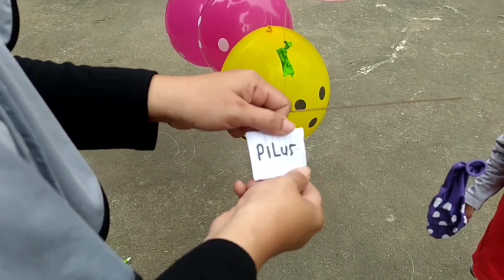Pecahkan Balon Berisi Hadiah Permen dan Snack Eps.1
Divideo kali ini Kiano bersama teman temannya akan bermain memecahkan balon yang didalam balonnya ada kertas berisi hadiah dan jebakan.
Tonton videonya sampai selesai ya. terima kasih .